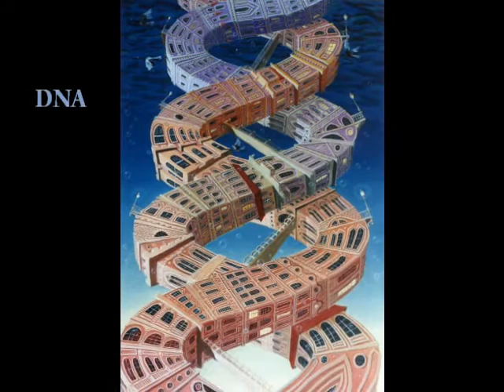MAGIC TRIP with artist Victor MOLEV